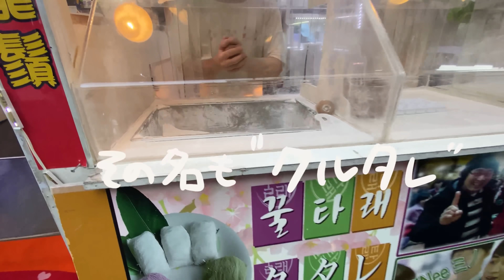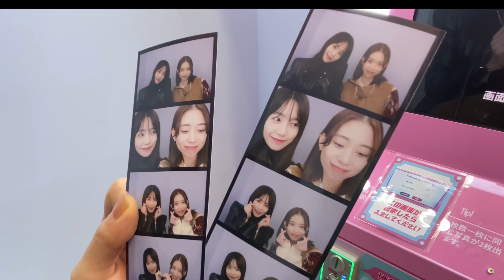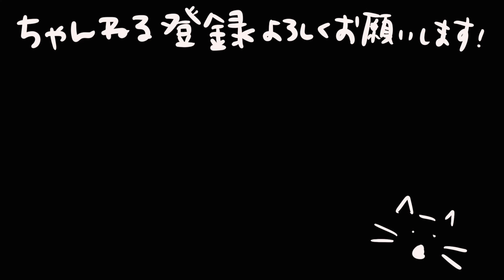彼女と新大久保でーとしてきました。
めちゃくちゃ前の動画です…ようやく準備が整いましてあげられました…申し訳ない。。